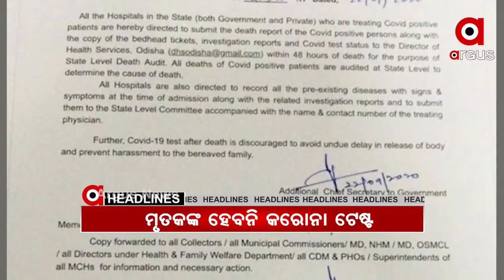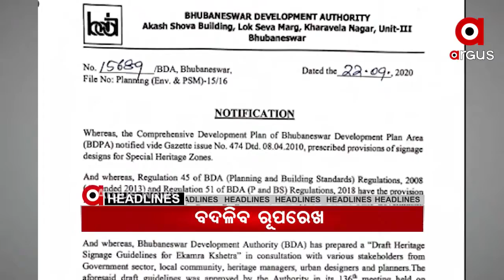10 A.M Headlines